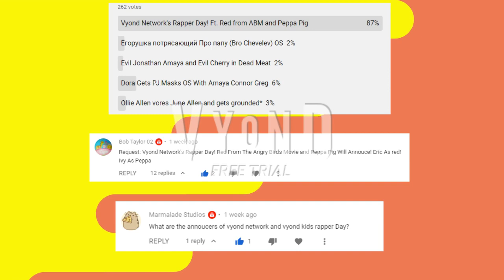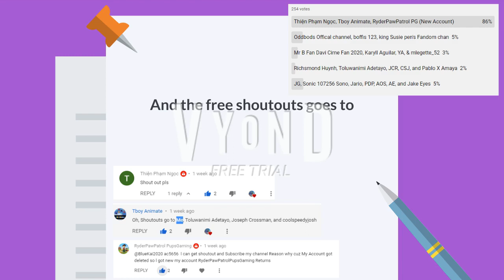Vyond Network Rapper Day (Starring Red and Peppa) (ft. Ono and Archie) For BT02 & Marmalade Studios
Longer + More detailed title: Vyond Network Rapper Day (Starring Red from the Angry Birds Movie and Peppa Pig) (ft. Ono from The Lion Guard, Archie from Gigantosaurus, Chuck from Angry Birds Movie, and Carlos the Chick from HOP) (Video request For Bob Taylor 02 and Marmalade Studios)

BT02=Bob Taylor 02

Timestamps:

0:00-YouTube Channel Intro

0:10-Request Details Explained

0:26-Vyond Network Rapper Day Intro

0:46-Introduction with Red and Peppa

1:09-First contestant Ono from The Lion Guard + Gundam shining break, and Gundam age 2 magnum in the studio

1:54-Ono's Rap

10:05-Red & Peppa Hip Hop Writing Intermission

11:16-Second contestant Archie from Gigantosaurus

12:01-Archie's Rap

14:47-The final results

15:13-The winner of the Vyond Network Rapper contest

15:35-Chuck from Angry Birds Movie and Carlos the Chick from HOP Interrupts the ending

16:02-Shoutouts' segment

16:17-YouTube Channel Outro

Scene 1: Ono From The Lion Guard And Archie From Gigantosaurus Will Dance To Mediacorp Suria theme from breakfast with junior! Then a Vyond Network Screen Bug Shows Up In The Left Edge of the screen up high along with a comic sans text saying, "Welcome To Vyond Republic's No.1 Television Network!" Then a large Vyond Network logo shows up at the middle of the screen

Scene 2: Large Vyond Network logo Fades away while screen bug stays! Then The Screen Transforms Into A Business Friendly Stage! With Red With A backwards cap, Cool Glasses, And A Gold Chain! And Peppa In A Heart sunglasses!

Scene 3: Gundam shining break after version: hey everyone it's vyond network rapper day! And here they are!
Gundam age 2 magnum:give us a cheer featuring?

Ono's Rap Is Scene 4! Ono From The Lion Guard will preform a parody of 99 Problems

Scene 5 is Hip Hop Writing with Red and Peppa for Intermission

Scene 6: Red And Peppa Get Ready For The Second performance! Archie preforms a parody of Jump By Kriss Kross! Russel As Archie

Scene 7 Is Ono Won The Contest And Gets To Bring The Nintendo Switch With Super Mario Oddysey

Scene 8 (Ending) Is Interrupted By Carlos The Chick From HOP, and Chuck From The Angry Birds Movie! Steven As Carlos, Chuck as Brian. (There could be another part though, so we'll see in a near future...)

Gundam shining break voice dave
Gundam age 2 magnum voice Mathew
Ono voice Alan
Archie voice Russel
Chuck voice Brian
Carlos voice Steven

Created wth GoAnimate/Vyond